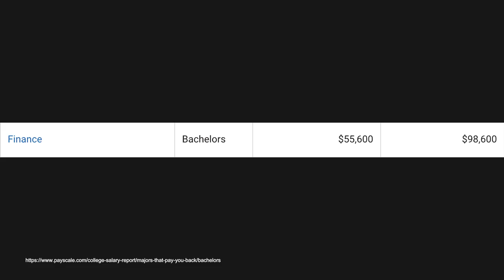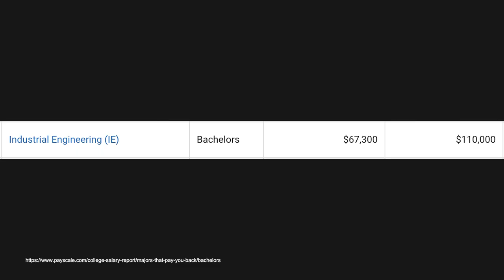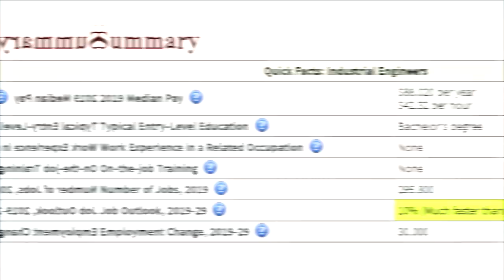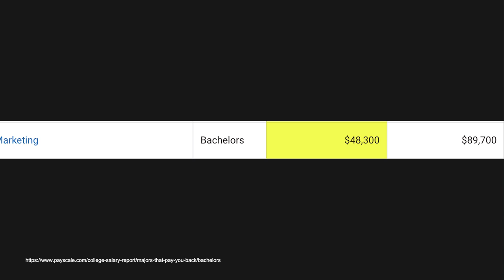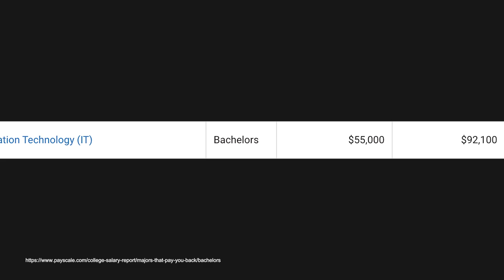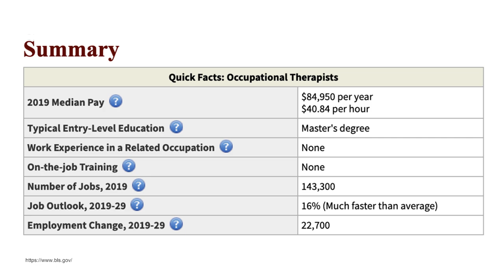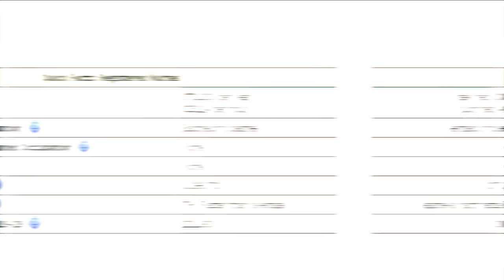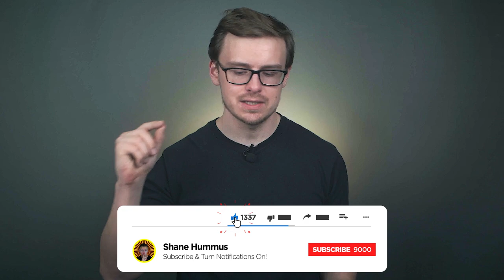Best College Degrees For ISFJ!